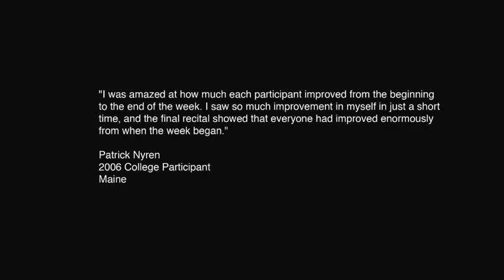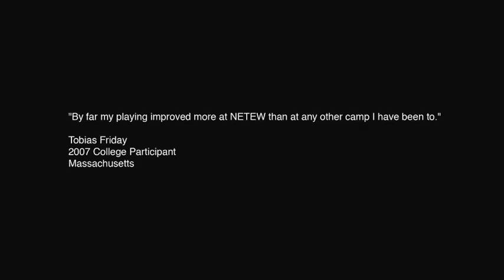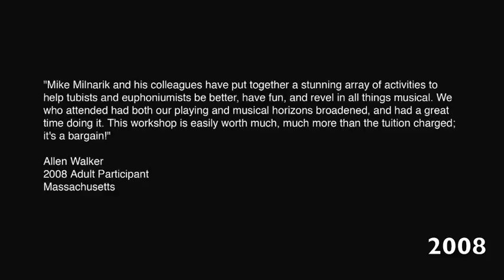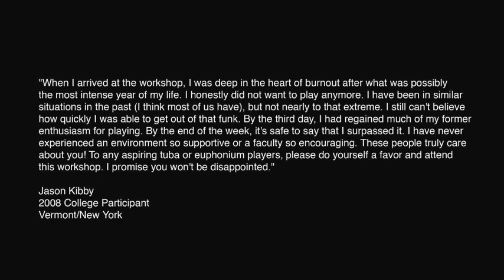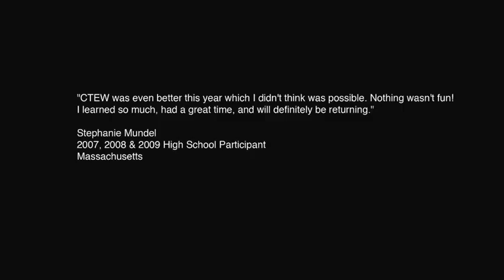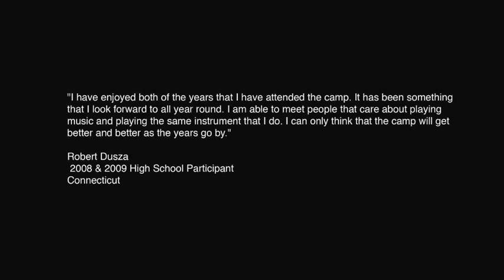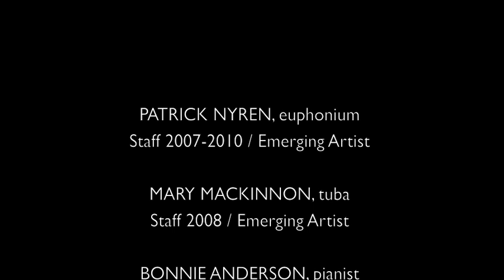Cosmopolitan Tuba Euphonium Workshop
Promotional video highlighting the first four years of the Cosmopolitan Tuba Euphonium Workshop (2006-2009) and what's in store for 2010!

Soundtrack music by:

Cosmopolitan Tuba Quartet, Dr. Fidgety Dixieland Jazz Band, Michael S. Milnarik, tuba duo (both parts),
Innovata Brass and GuiTUBAtar